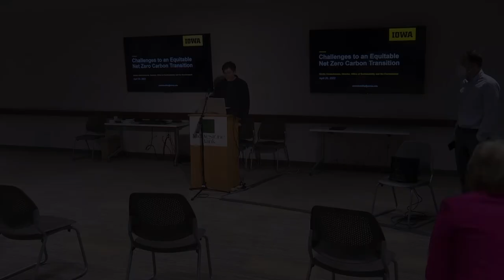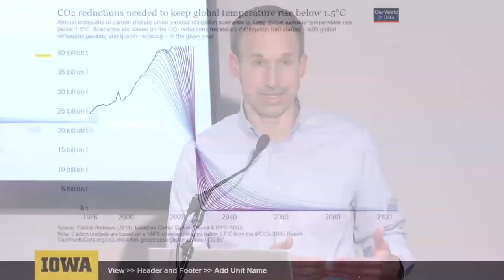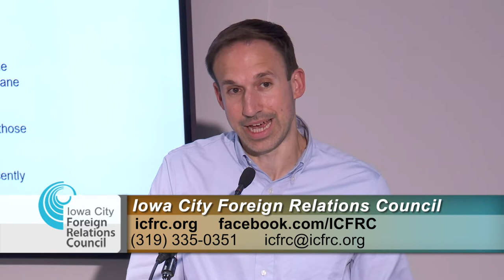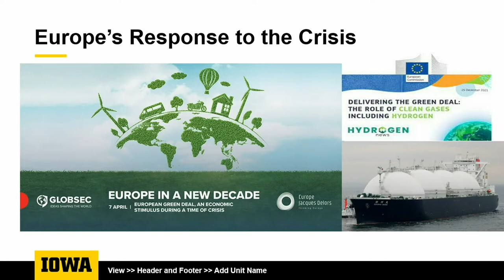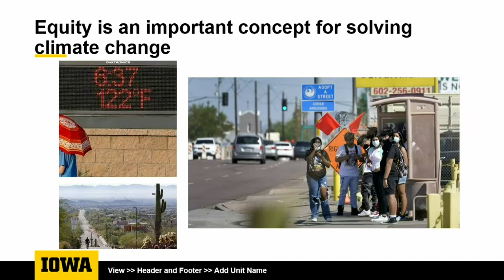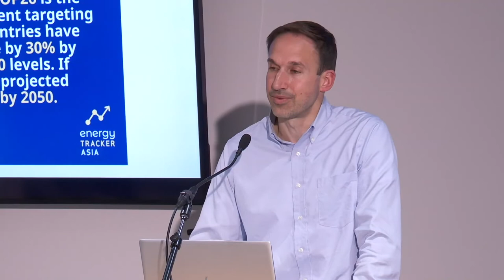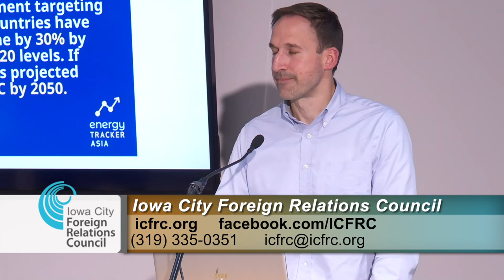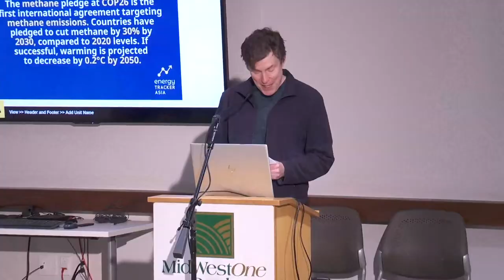ICFRC: Challenges to an Equitable Net Zero Carbon Transition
This talk discusses the challenges to a zero carbon transition posed by the simultaneous crises of the pandemic and the Russian invasion of Ukraine. As the world emerges from the pandemic, disruptions in global supply chains and pent up demand have caused inflation not seen since the oil crisis of the late 70s. This in turn has lead to increased commodity prices from oil to food staples, as well as scarcity in the materials necessary for renewable technology deployment (chip shortages and rare earths). The ongoing Russian Invasion of Ukraine has further destabilized energy markets, supply chains and raw materials procurement. The geopolitical energy landscape has at once been transformed, with Europe redoubling efforts to wean itself from Russian energy through accelerated clean hydrogen R&D, as well as other clean energy targets. At the same time, the US has doubled down on shale oil production and LNG export, while it remains to be seen how we will respond through accelerated renewables R&D. What do all these changes portend for our efforts to address climate change? How does this affect the commitments made at COP(26) in Glasgow? How will this catalyze our energy transition? How will it undo progress?

Stratis Giannakouros is the Director of the UI Office of Sustainability. He comes to the UI from Arizona State University, where he served as project manager and program manager for the Julie Ann Wrigley Global Institute of Sustainability. Prior to that, he was the assistant director at the Center for Sustainable Communities at Luther College and sustainability outreach coordinator at Colorado State University. Mr. Giannakouros has a bachelor's degree in Economics from Loras College and a master's degree in Environmental Politics and Policy from Colorado State University.